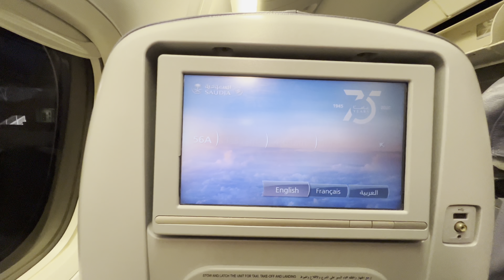Boeing 777 Takeoff from Jeddah | Saudi Airlines SV756